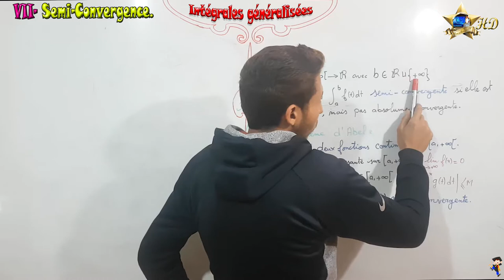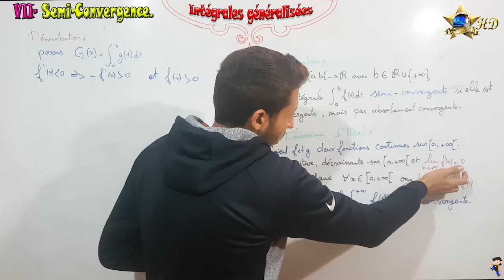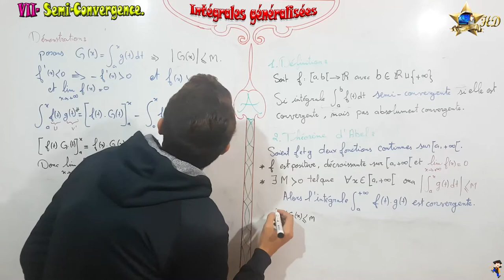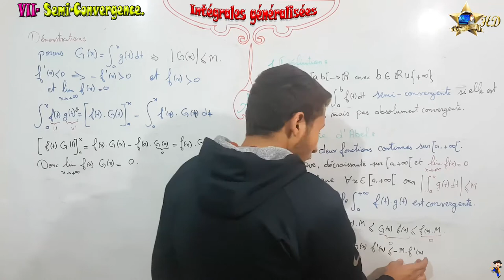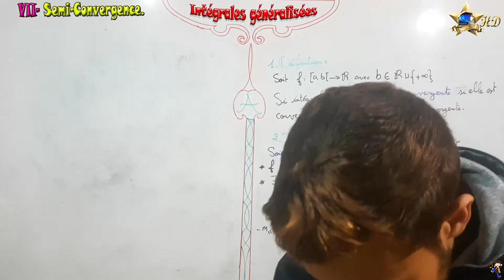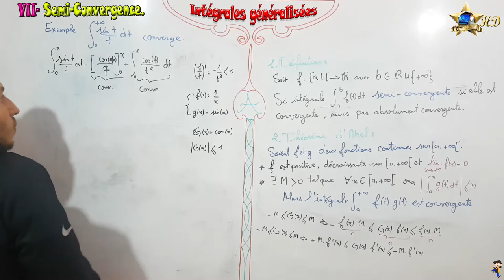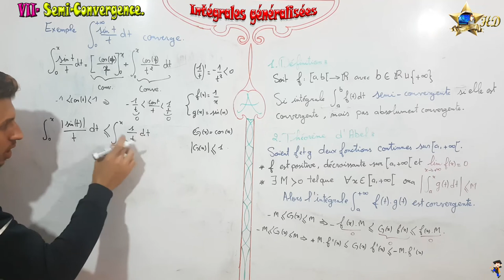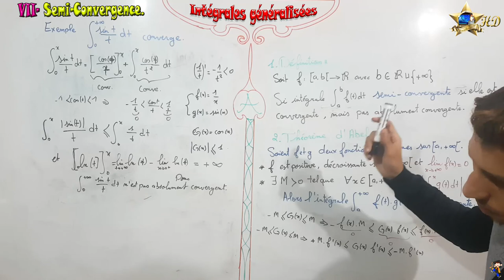Intégrales généralisées partie 12 Analyse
Semi-convergence.